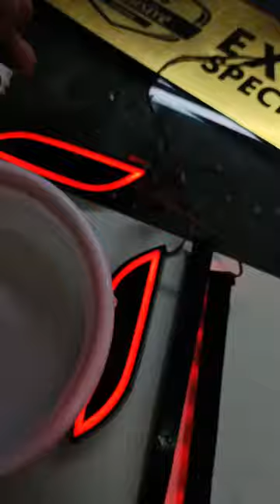Spark ater jater 2 xil variantda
suvga chidamli